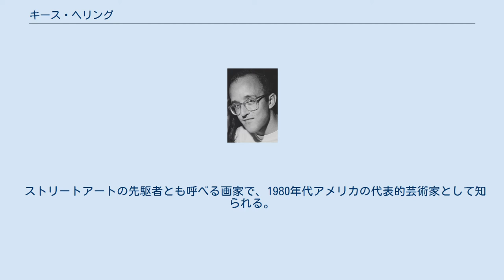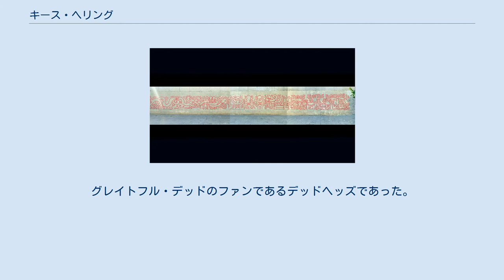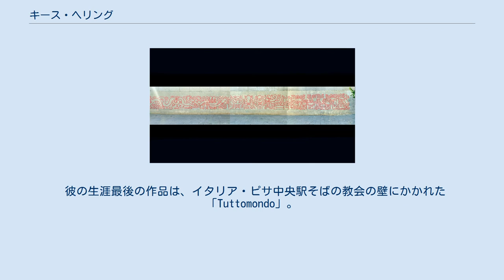キース・ヘリング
ストリート・アーティスト
Signature 1986年オランダの美術館で 1？ Sculpture by Haring in Dortmund, Germany A mural by Haring in Barcelona Haring painting a mural at the Stedelijk Museum in Amsterdam, 1986 Mural close to the Museum of Modern Arts, Barcelona, Spain キース・ヘリング（Keith Haring、1958年5月4日 - 1990年2月16日）は、アメリカの画家である。
ペンシルベニア州レディング生まれ。
 ストリートアートの先駆者とも呼べる画家で、1980年代アメリカの代表的芸術家として知られる。
シンプルな線と色とで構成された彼の絵は日本でも人気があり、キースの作品をプリントしたTシャツがユニクロやスポルディング等から販売されることもあって広く知られている。
 1980年にニューヨークの地下鉄構内で使用されていない広告掲示板に黒い紙を張り、その上にチョークで絵を描くというサブウェイ・ドローイングと呼ばれる活動を始めた。
そのシンプルな線でリズミカルに書かれた絵はニューヨークの通勤客の間で評判となり、キースの名が知られるようになった。
グレイトフル・デッドのファンであるデッドヘッズであった。
 ニューヨークの画商トニー・シャフラジの支持もあって、数回の個展を開催して知名度を上げる。
その後、ニューヨークのマンハッタン、シドニー、メルボルン、リオデジャネイロ、アムステルダム、パリなどで壁画を製作するなど公共空間での活動を多く行なった。
ベルリンでは、ベルリンの壁の有名なチャーリー検問所の壁に絵を書いている。
 ジャン＝ミシェル・バスキアやアンディ・ウォーホルとも親交が深かった。
 社会貢献活動を多く行ない、AIDS撲滅活動や恵まれない子供たちへの活動で知られている。
特にキース自身がHIV感染者だったこともあり、作品を通じてHIV感染を防ぐメッセージを出すなどし、AIDS撲滅活動に積極的に関わった。
Act Against AIDS（AAA）の最初のポスターを描いた。
 彼の生涯最後の作品は、イタリア・ピサ中央駅そばの教会の壁にかかれた「Tuttomondo」。
 1990年2月にエイズによる合併症のため、31歳で死去。
 2012年5月4日、キースの生誕54年を記念して、Googleのホームページのロゴが「キース・ヘリング」バージョンとなった（画像）。